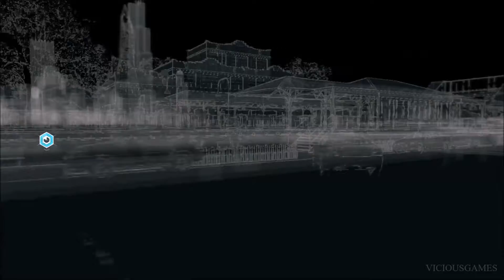WATCH DOGS Gameplay Playthrough Part 4 - PRISON (PS4 PRO)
WATCH DOGS Gameplay Playthrough Part 2 - CLARA (PS4 PRO)

Set within a fictionalized version of the Chicago metropolitan area in 2013, the first installment in the series follows gray hat hacker and vigilante Aiden Pearce's quest for revenge after the killing of his niece. The game's development began in 2009, with a budget of $68 million. Watch Dogs was derived from a potential sequel from the Driver series which had been in development at Ubisoft Montreal coincident to Driver: San Francisco at Ubisoft Reflections and was released in 2011. Driver: San Francisco did not have a strong commercial performance, leading to the Driver game at Montreal being reworked into one that focused on hacking but still incorporated driving elements.[5] Ubisoft Montreal was Watch Dogs' lead developer, with additional support provided by Ubisoft Reflections, Ubisoft Paris, Ubisoft Quebec, and Ubisoft Bucharest. The game was heavily anticipated following its gameplay reveal at E3 2012, though the final game, which was accused of graphical downgrading, triggered controversy. The game was released for Windows, PlayStation 3, PlayStation 4, Xbox 360 and Xbox One in May 2014, and a Wii U version was released in November 2014. The game received generally positive reviews despite criticism aimed at certain technical issues, the discrepancy in graphical quality between marketing and the real game, narrative, and protagonist. It sold more than 10 million copies by the end of 2014.